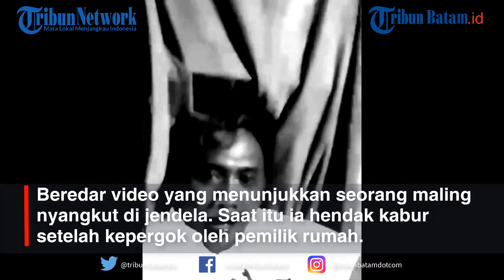Maling Nyangkut di Jendela saat Hendak Kabur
Beredar video yang menunjukkan seorang maling nyangkut di jendela. Saat itu ia hendak kabur setelah kepergok oleh pemilik rumah.

Rekamannya ramai beredar, salah satunya diunggah akun Facebook Sahabat Belawan pada Senin, 31 Januari 2022.

Dalam keterangan unggahan disebutkan peristiwa ini terjadi pada pukul 05.00 WIB pagi, Senin (31/1/2022),

Saat kepergok, pelaku langsung kabur melalui jendela tempat masuk.

Sementara rekan pelaku menunggu di luar sambil menarik pelaku.

Korban langsung mendapati pelaku juga ikut menarik tangan pelaku.

Tak hanya itu, korban juga melayangkan berulang kali bogem mentah ke pelaku.

d2k